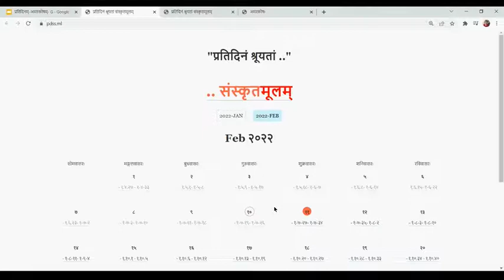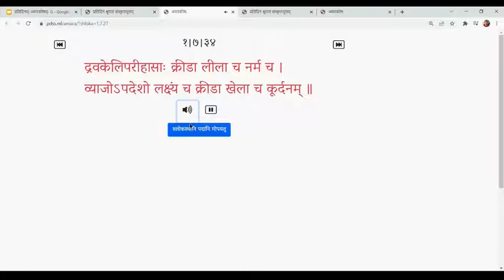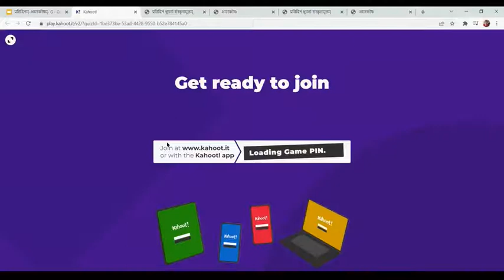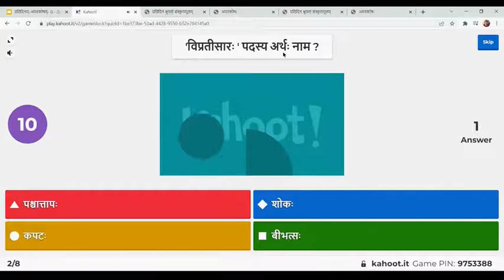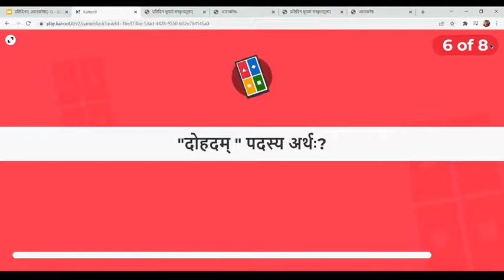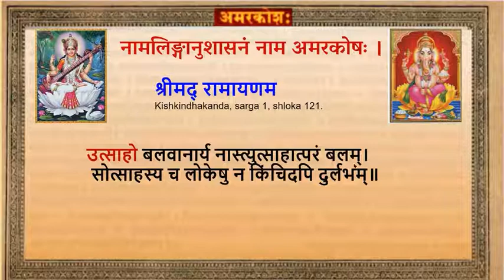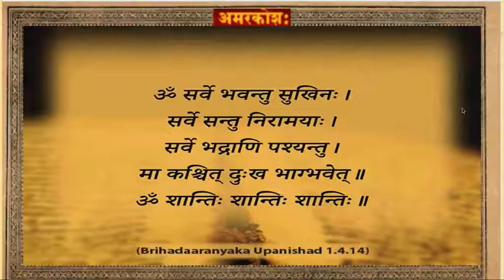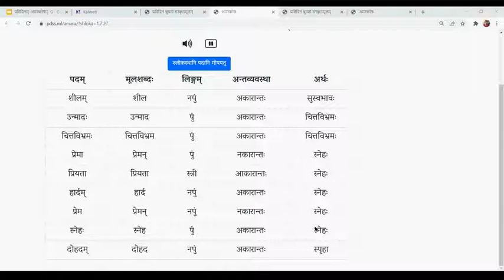Amarakosha Varga #29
As a part of “Pratidinam Samskritam” initiative , “प्रतिदिनं  श्रूयतां संस्कृतमूलम्“  has started from January 14th, initially with ‘प्रतिदिनं श्रूयतां अमरकोषम्’ daily online listening and recital of 10 slokas from the मूलम् everyday along with पदच्छेदम् - along with मूलशब्द-लिङ्ग-अर्थम् of each पदम् within a sloka.

 or contact through email at